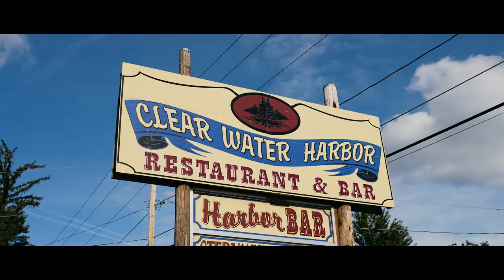Alison & Tom | A Wedding on The Chief | Waupaca, WI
Alison & Tom | Wedding Film | 9-3-22

These two met on The Chief and got married on The Chief. What a spectacular wedding. Thank you so much for trusting me to capture your day. Enjoy this timeless keepsake!

Main Camera
Main Lens
B Camera
C Camera
D Camera

** Wedding Team **
-Videographer: Frassetto Films
-Photographer: Abigail Traver Photo LLC
-Venue:  Clear Water Harbor
-DJ:  Yo Dj Entertainment
-Floral: BONNIES BLOOMERS
-Sweets: Manderfield's Home Bakery
-Hair: Mist